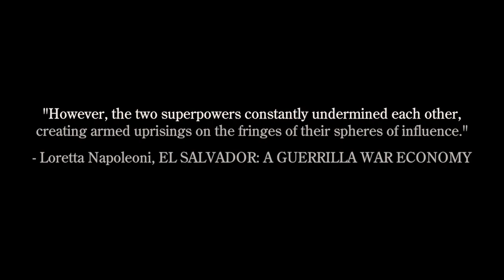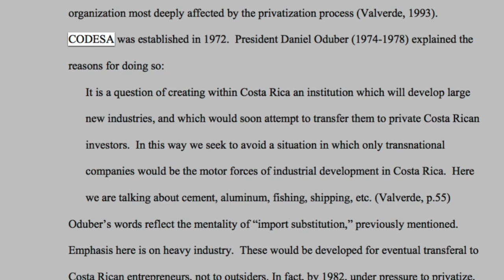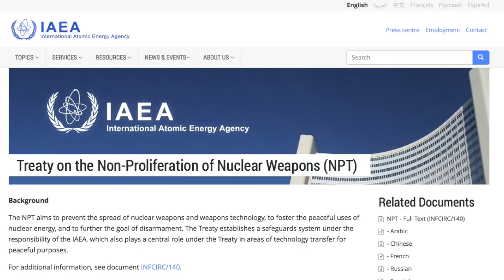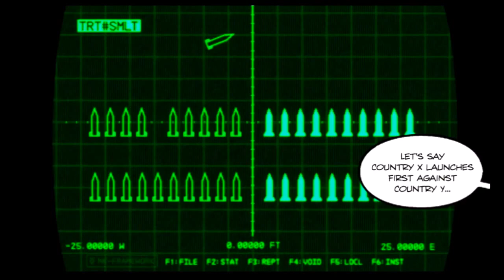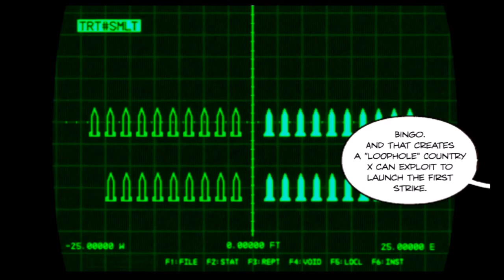What Even Happens in MGS: Peace Walker? Part One - An Army Without Borders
2010's METAL GEAR SOLID: PEACE WALKER moved Hideo Kojima's tactical espionage operations series onto a new platform - the PSP - and a new era - the 1970s. In this, part one of the newest trilogy of videos in the acclaimed 'What Even Happens in MGS' series, we take a deep dive into the game's events. Fittingly, as Peace Walker takes place a decade since the events of Operation Snake Eater, this series is debuting a decade after Peace Walker's debut! Join me and reunite with some old friends, from Amanda, to Chico, to the angelic young Paz, as we travel with Snake as he builds up his new army without borders, MSF, in the dewy jungles of Costa Rica.

0:00 - Introduction
1:13 - Synopsis
3:08 - Analysis, Opening
12:21 - Analysis, The Supply Facility
15:27 - Analysis, The Boathouse
20:08 - Analysis, Banana Plantation
24:05 - Analysis, Paz
26:07 - Analysis, Amanda & Chico
28:24 - On the Trail
31:31 - Analysis, "Peace Walker" Project
35:04 - Conclusion
35:14 - Credits

"Metal Gear Solid: Peace Walker was announced as a PSP exclusive Metal Gear title during Sony's E3 Conference on June 2, 2009. The game was released in the US on June 8, 2010. It was later remastered and ported to the Xbox 360 and PlayStation 3 as part of the Metal Gear Solid HD Collection, which was released in the US on November 8, 2011.

The game is set in 1974, four years after the events of Metal Gear Solid: Portable Ops, and two years after the Les Enfants Terribles project. It is based in Costa Rica and looks to show the creation of Outer Heaven. The game focuses on Big Boss and elaborates on certain elements of the Metal Gear mythology. It is being called "The missing link in the Metal Gear Saga" by Kojima Productions. Hideo Kojima said he chose to focus his attention on Peace Walker rather than its console-bound brother, Metal Gear Rising: Revengeance, which was simultaneously in development.

Kojima has reiterated several times that Peace Walker is, from his perspective, "Metal Gear Solid 5", and, were it on the home consoles, it would have been given a numbered title. "Since it is on PSP," Kojima said in an interview with Official PlayStation Magazine, "I did not officially number it. But the game design, story, number of staff and budget-you can say that this is a big project. It would've been number 5. It’s not a side story or a spin-off. It’s not like Portable Ops or Acid. I am deeply involved and this is the next Metal Gear."